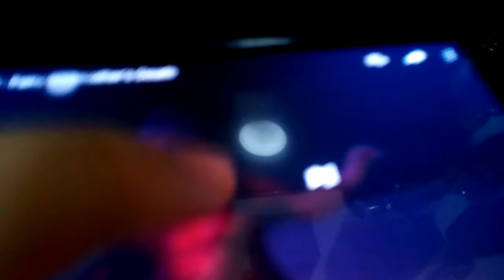Villain defeat:fairy godmother